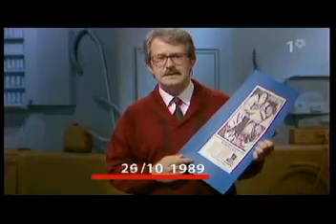Plus genom tiderna